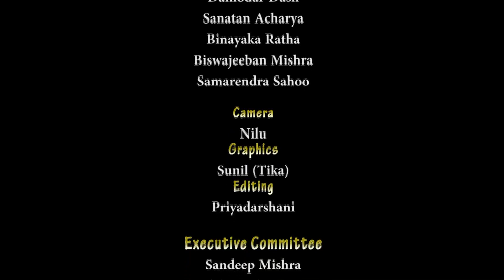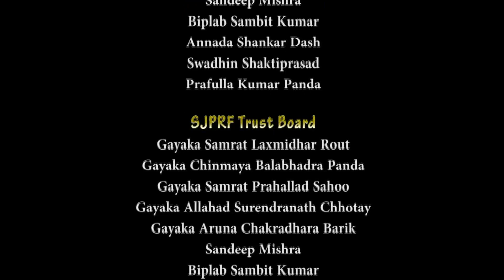Gita Govinda ll Ashtapathi ll Vadasi Yadi ll Sudarshan Mohapatra